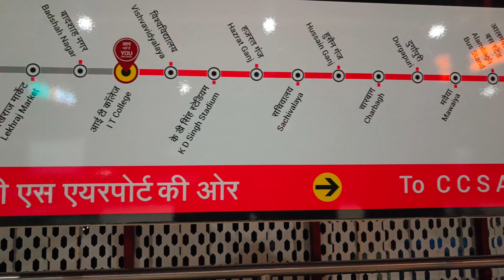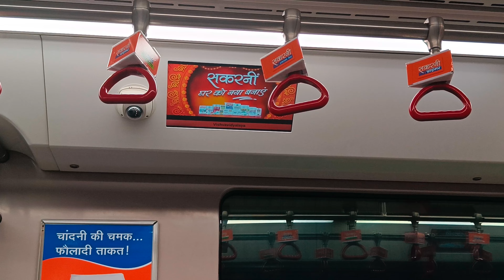Asia Largest Mall Lullu Mall/लुलु मॉल लखनऊ Lucknow full vlog with Friends By Vimal Srivastav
Vlog by Vimal Srivastav विमल श्रीवास्तव

Support - Raj Jaiswal Kanpur & Shubham Verma Jhansi